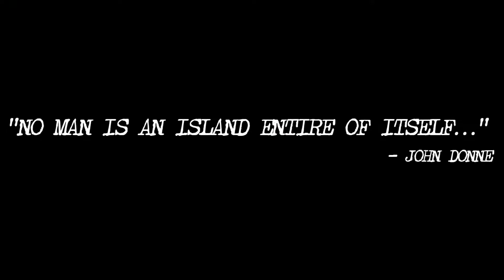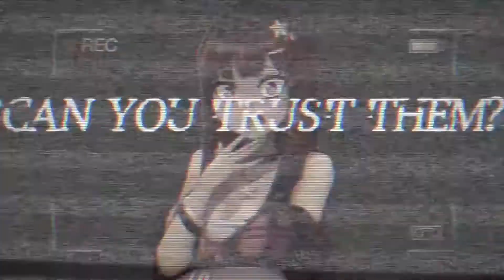Inescapable - The NEXT Danganronpa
Inescapable is a visual novel game with a striking resemblance to Danganronpa - so much, in fact, that fans are claiming Inescapable to be the next Danganronpa game. Developed by Dreamloop and published by Aksys, Inescapable thrusts eleven strangers into a bizarre game show on a remote island where there are no rules and no escape. The winners receive five hundred thousand dollars. Because there is no escape and these contestants were seemingly abducted from their lives and forced to play in this twisted game, Inescapable is likely to present some truly memorable moments that distinguish it greatly from Danganronpa, the series it is so clearly inspired by.

In this episode of Game Watch, we are going to be analyzing the debut trailer for Inescapable and how similar and dissimilar this new game is to the Danganronpa series and to other games developed by Spike Chunsoft.

If you enjoy this video, please consider liking the video and subscribing to the channel for more Game Watch episodes just like this, as well as tips and tricks videos, reviews, and more surrounding the industry's latest and greatest games. Thank you for your support.